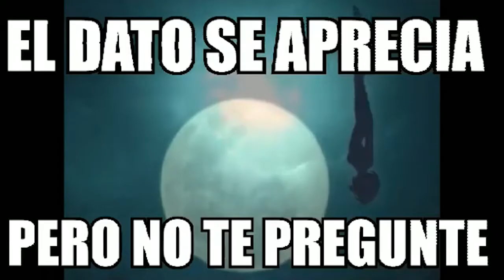Half Life Gameplay Parte 10 Otro GARGANTUA y Estoy Cerca de TERMINAR el JUEGO (Máxima Dificultad)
Que tal! continuamos con Half-Life, le queda poco para terminar para luego seguir con sus expansiones y secuela!

Setup:
Procesador: AMD Phenom II X4 945.
Ram: 6 gb ddr3 1333 Mhz.
Tarjeta grafica: Nvidia Gt 710 2 Gb Ddr3.
Capacidad de disco duro: 120 Gb Ssd - 600 Gb Hdd.